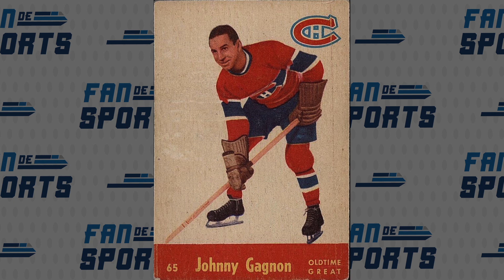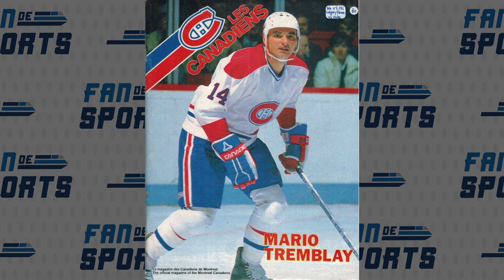8 minutes de sports avec Marco Houde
Émission : Fan de Sports
Date : Février 2020
Invités : Marco Houde, Luc Boudreault et Jean-Luc Legendre